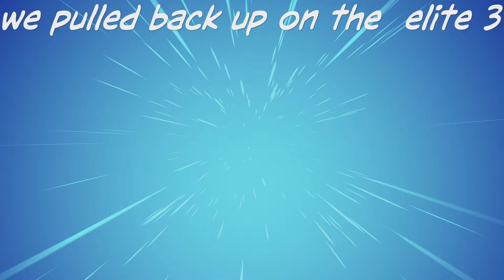20 game ruin by elite 3 so we pulled back up..........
Elite 3 best gaurd in 2K who wanna clan battle to ur PARK ON NEW BUILD/ to ur PARK ON NEW BUILD/ to ur PARK ON NEW BUILD/ to ur PARK ON NEW BUILD/ to